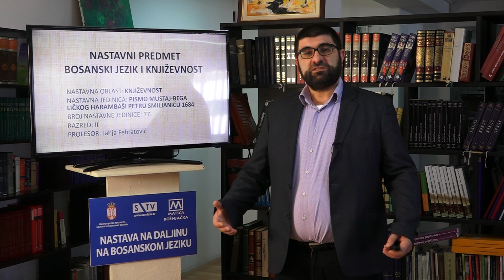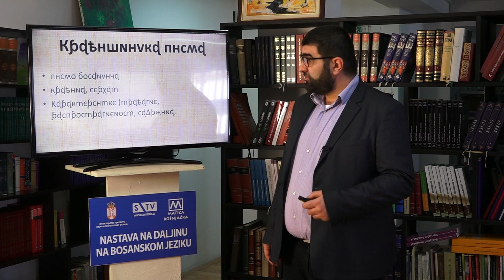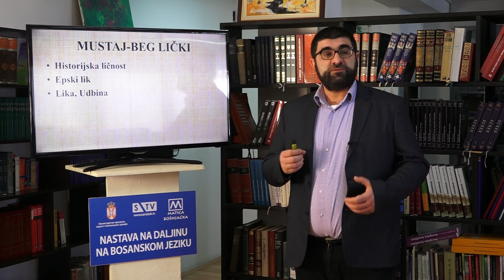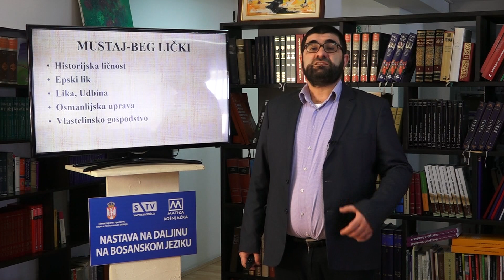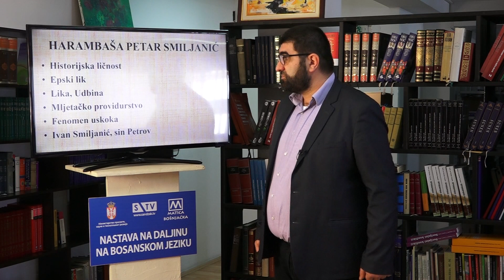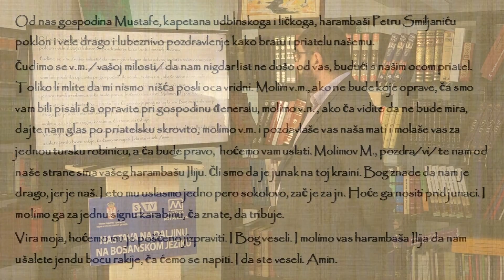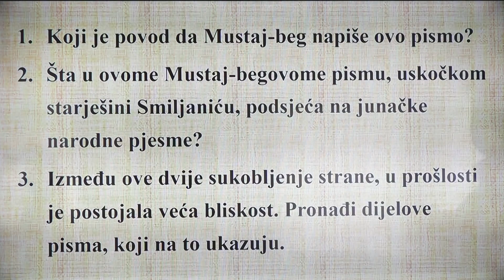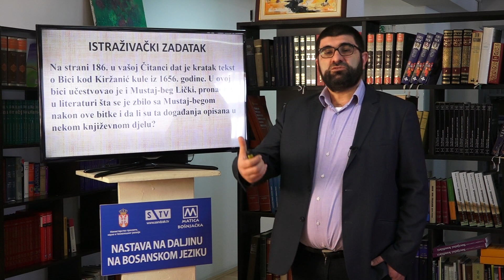SŠ-R2, Bosanski jezik, NJ 77 (Jahja Fehratović)